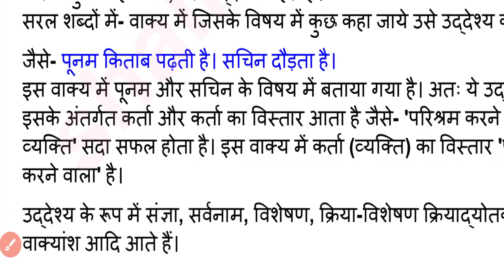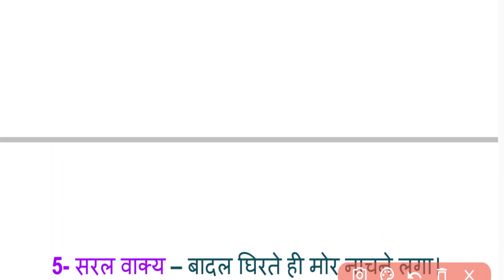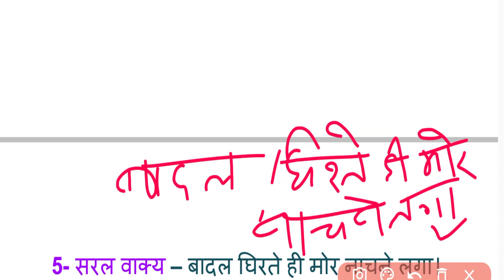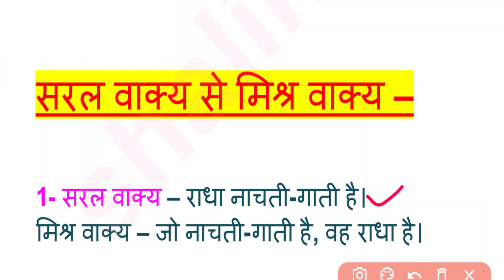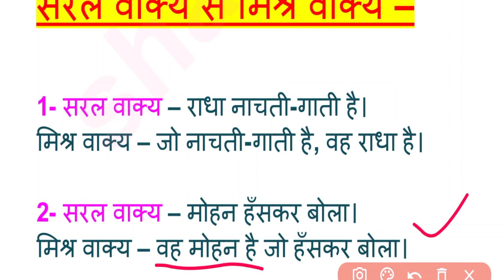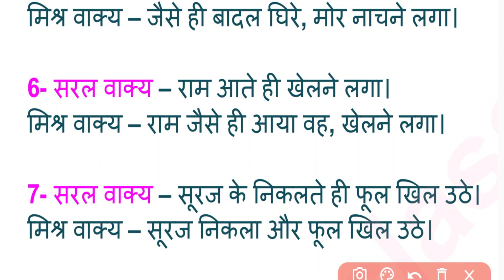UP DELED 2nd Semester Hindi Class 2023/DElED Second Semester Hindi Class 2023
Shaliniclasses